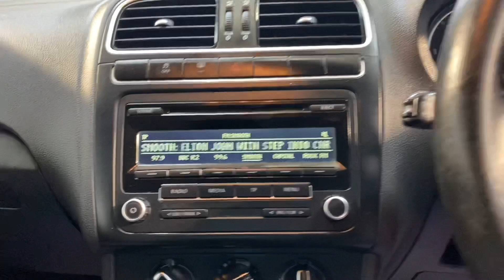Volkswagen Polo Match